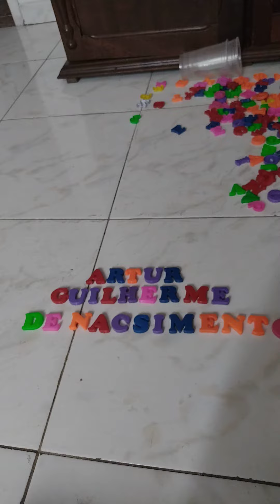o vídeo de 2 minutos e 50 segundos prt 1